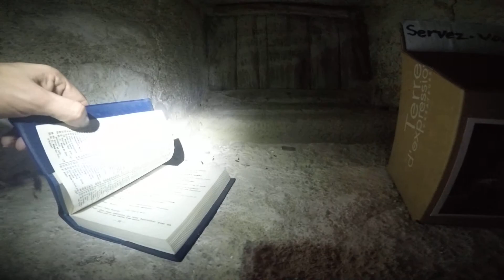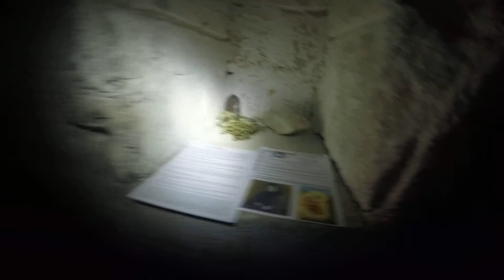Visite de la chapelle et bivouac